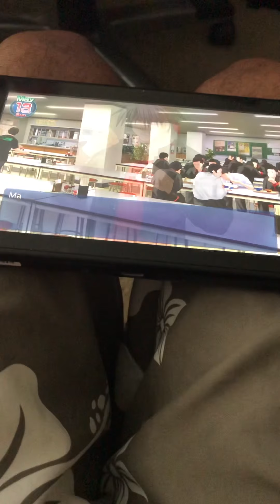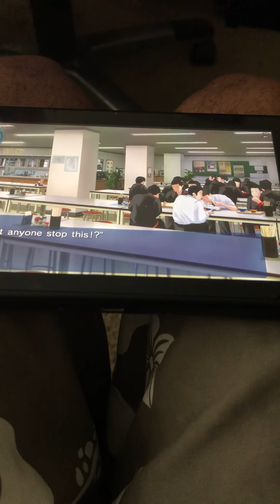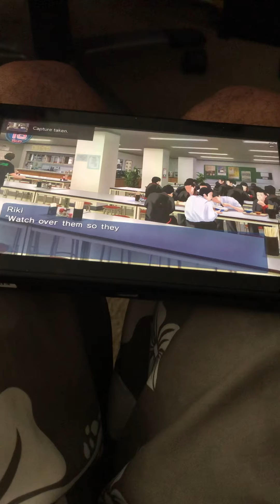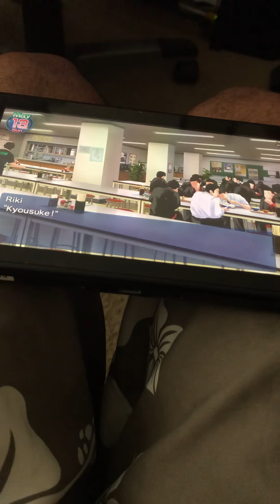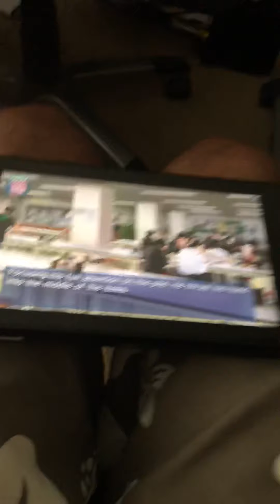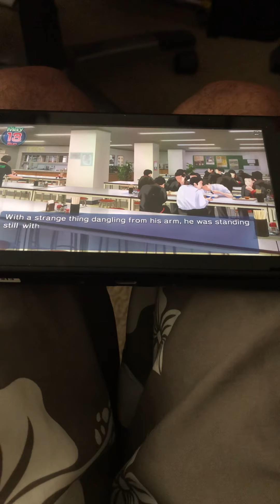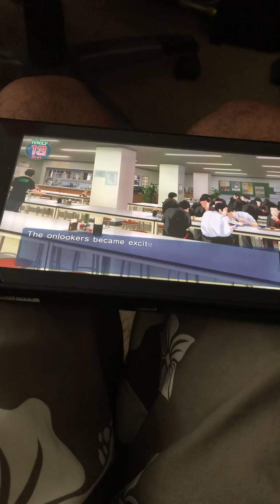little Busters Converted Edition Switch walkthrough part 2